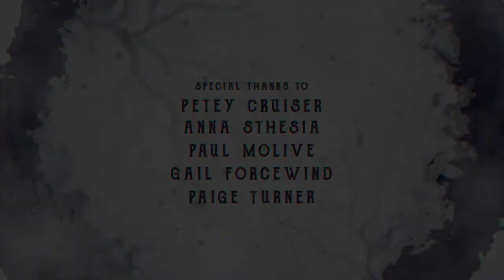Cine Credit V.4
A film needs a great credit sequence. And this is a great looking grunge style action titles will definitely fulfill the need of that genre. It’s very easy to use also Just change the text and you are done to Export. Easy to understand video tutorial included.

SOFTWARE SUPPORT : After Effects CS6 and CC FEATURES • RESOLUTION : 1920×1080 (30FPS) • PLACEHOLDER : 6 Title Comps provided • PLUG-INS : No plug-ins required • TUTORIAL : Easy to understand video tutorial included